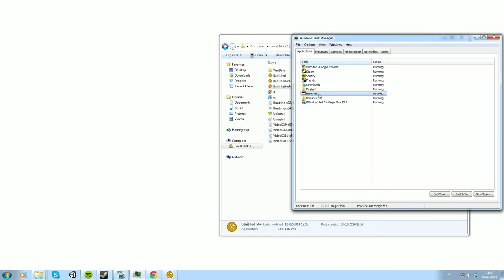Let's play Banished - No commentary - Creation of HoboVille - Part 6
*No commentary*